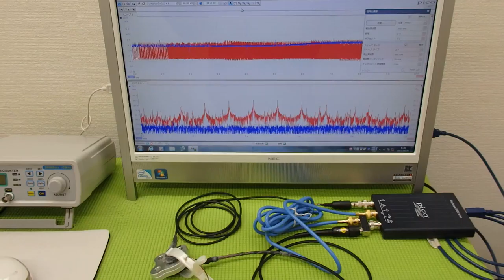超音波‹発振・制御›システム ultrasonic-labo